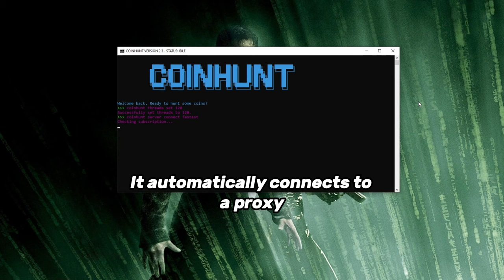Bitcoin Wallet Finder / How I Made 23K Without Doing Anything!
TAGS (IGNORE)
free bitcoin,
free cryptocurrency,
free crypto earning sites,
free crypto earning games,
free crypto earning without investment